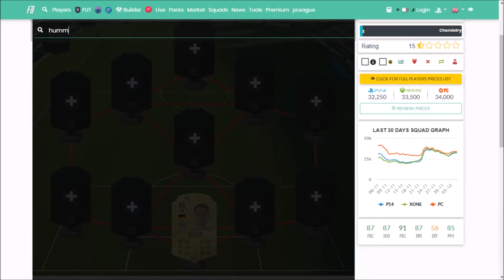IBRIDA MOSTRUOSA da 300K ! FIFA20 Squad Builder ! fut gameplay ita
Ciao ragazzi ecco questa IBRIDA che vi sorprenderà ! SARETE FORTISSIMI !